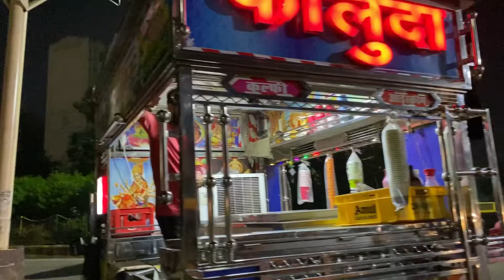Shubh Navratri 😇🙏 | Guru Ji Bade Mandir😇 | Should I buy a Gun 🤭? | VLOG#29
HELLO EVERYONE THIS IS VANSH SANOTRA
RIGHT HERE RIGHT NOWW!!